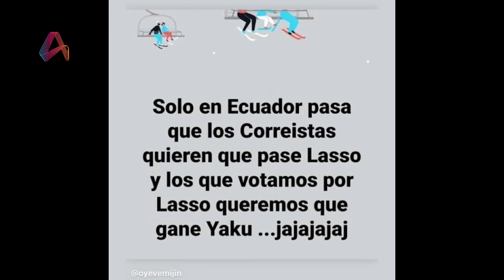Entrevista | Experto en derecho - Dr. Sebastián López